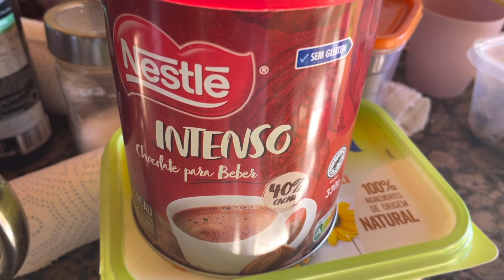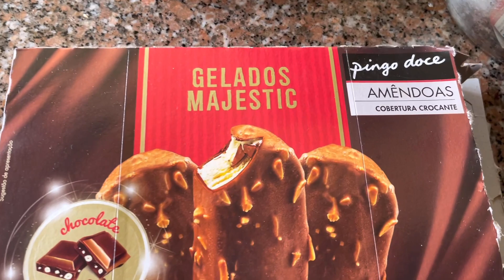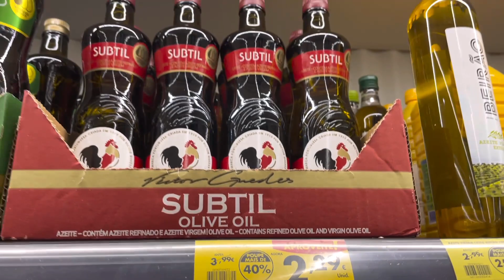ROTINA DE CASA | MERCADO E VIDA Em UMA ALDEIA em PORTUGAL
Canal Cintia Bentes em Portugal 👇🏽